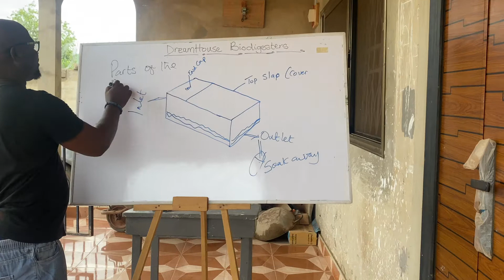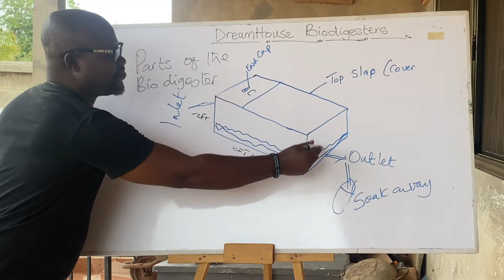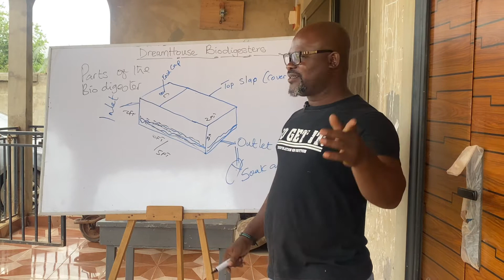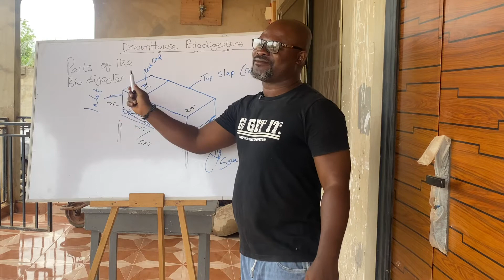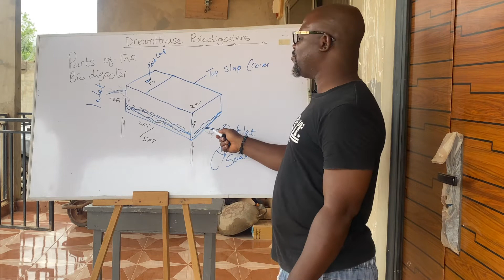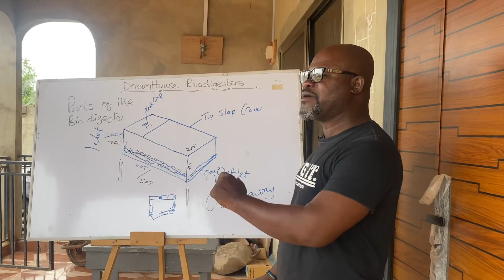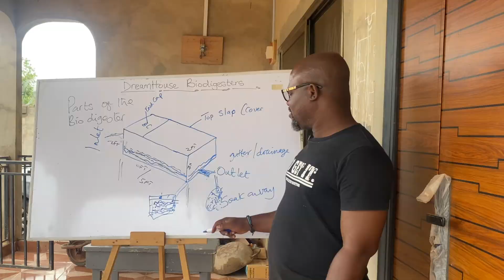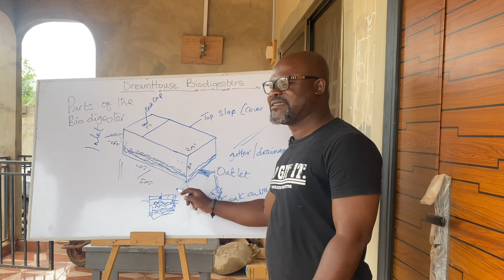How To Construct a Biodigester That Works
This biodigester white board tutorial video presentation (done in the Ghanaian language; Twi) is about understanding biodegradable toilet waste biofil biodigester and how they work. The video also shows what you need to know if you want to construct a biodigester that works, what you should do during a site assessment and the main difference between a soakhole pit and a soak away as an option in biodigester waste water treatment and management.

Time Stamps
00:01    Constructing a biodigester that works
02:04    Why rectangular shape of a biodigester
02:43    What you should do during site inspection or assessment
03:59   Insisting on a good inlet PVC pipe level
07:57   Best waste water treatment options available for constructors
10:22   Soakaway vs. soakhole pit: the differences
13:00   Bio waste water treatment option to consider